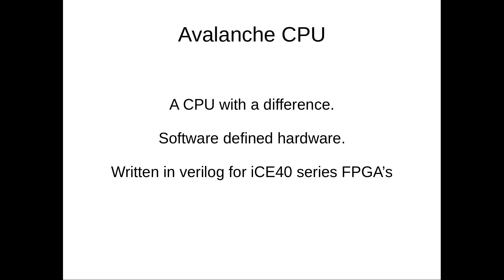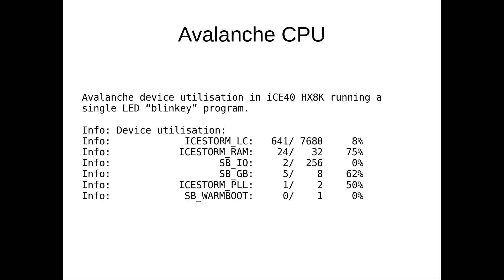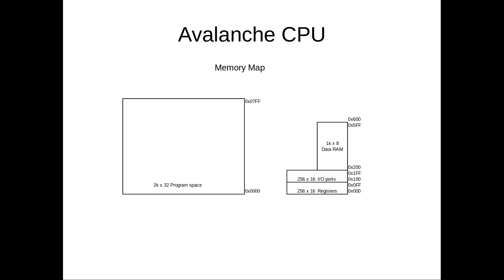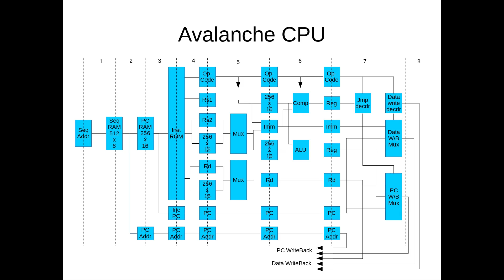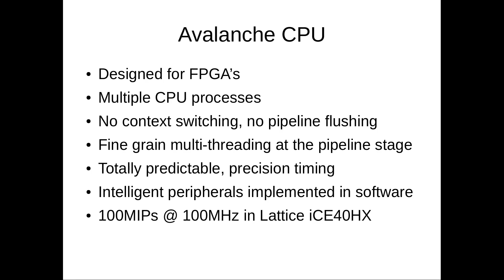Avalanche, A 16 bit CPU designed for FPGA in Verilog, Part 1 of 3 - Overview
Designed to add intelligent peripherals to  FPGA designs. Multiple CPU's with predictable, precision timing using fine grain multi-threading at the pipeline stage. 100MIPs @ 100MHz in a Lattice iCE40HX FPGA.